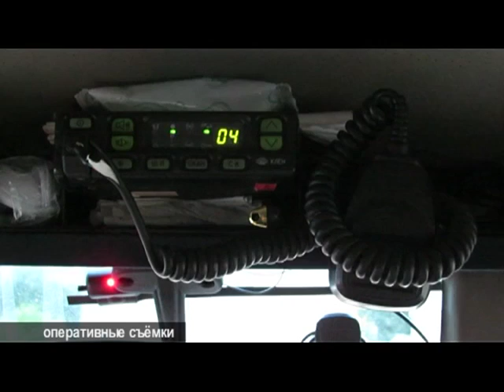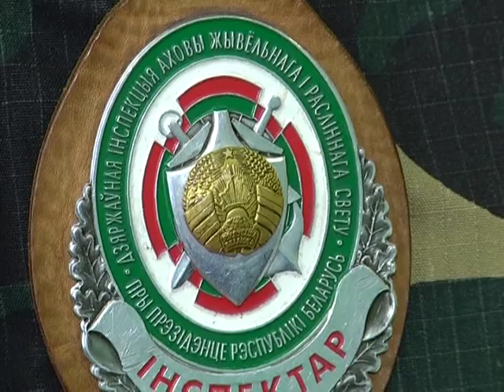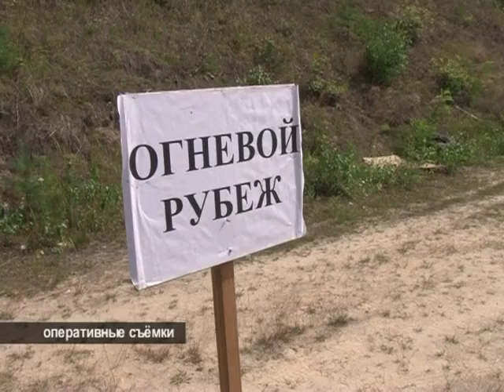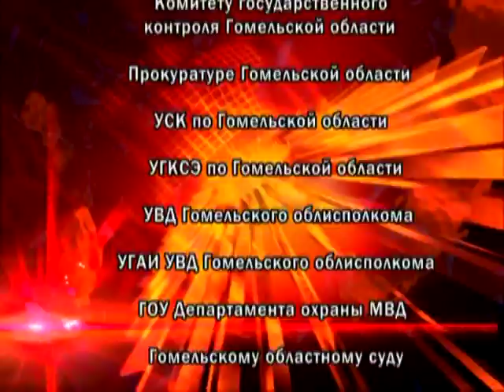04 08 2016 Де-факто